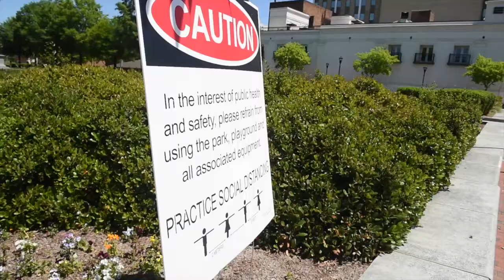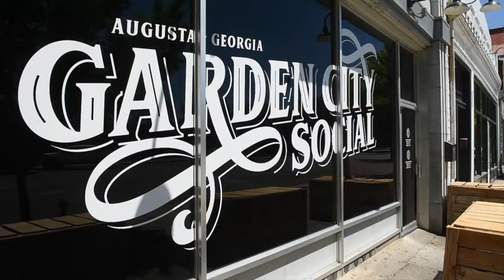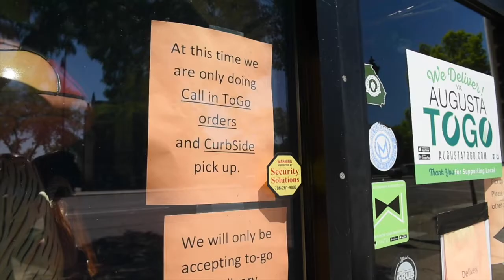Deserted Downtown Augusta in the age of the coronavirus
A lonely look at Augusta's usually bustling Broad Street in the age of the coronavirus.